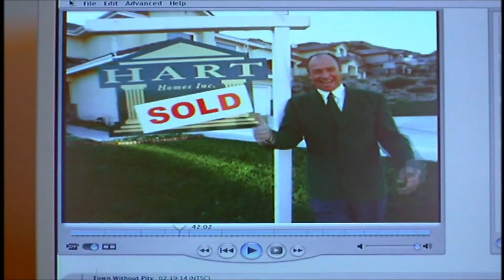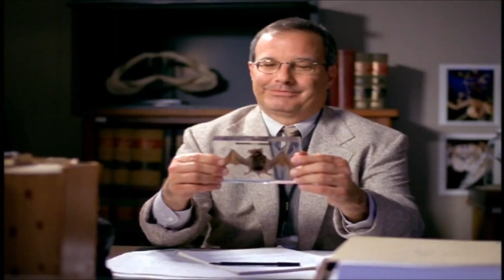Fangs 2002 Trailer 1080p